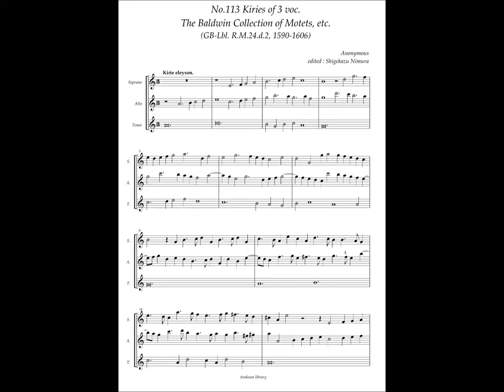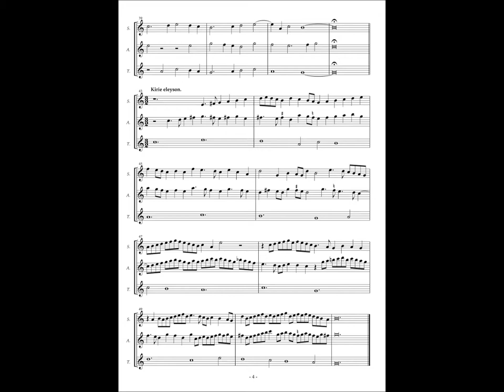RM24 d2, No.113, Anonymous, Kiries of a 3 voc.